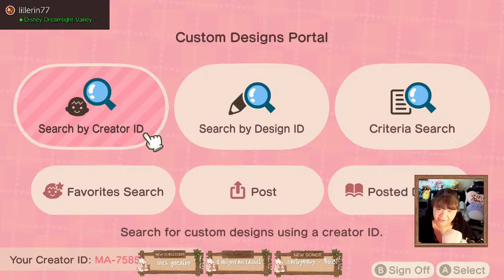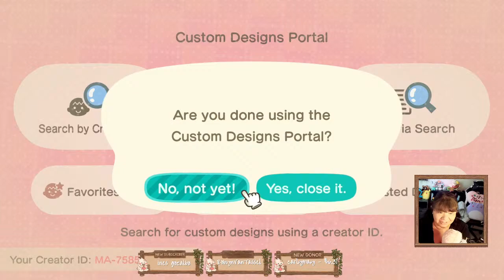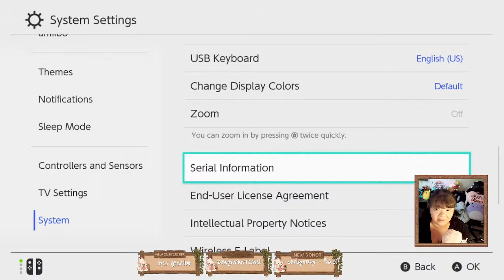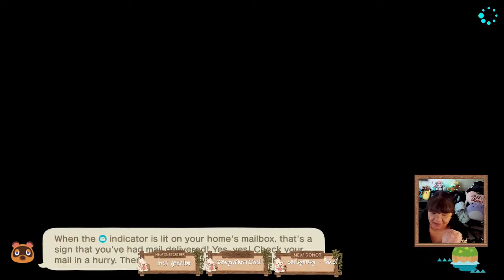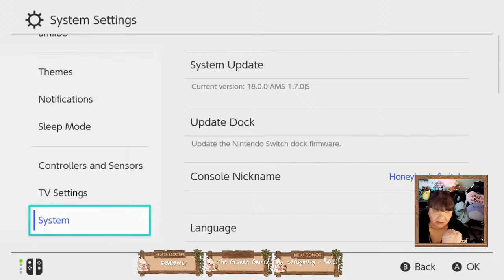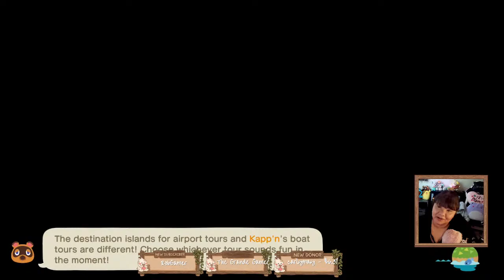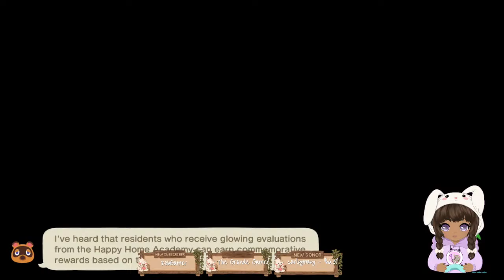SEA LA VIE | Ep 20 The Path to Resident Services!!